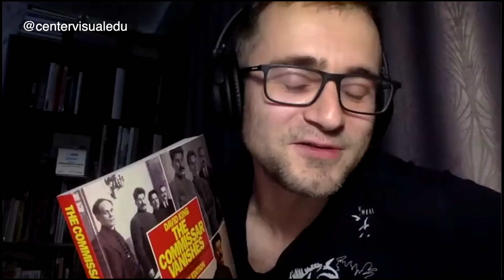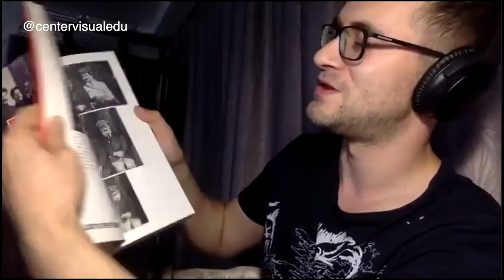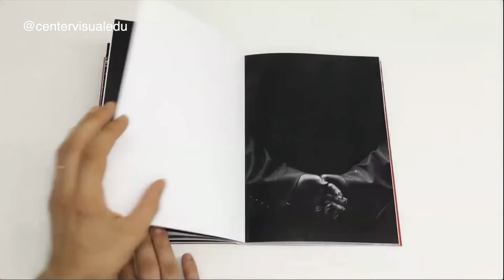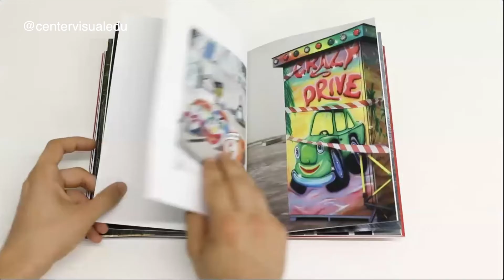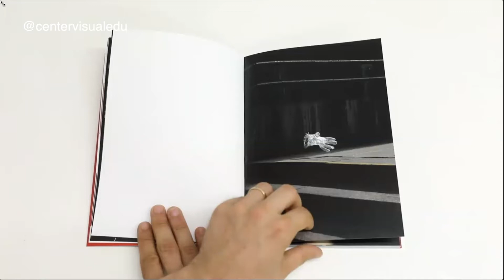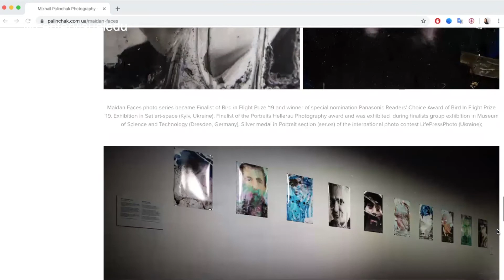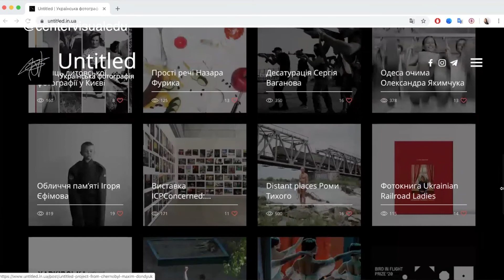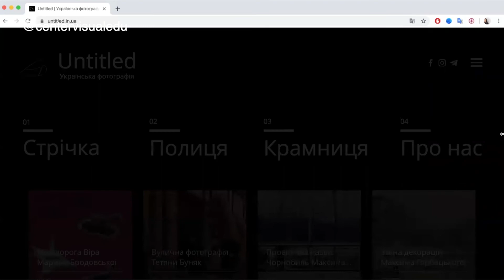Онлайн зустріч з Михайлом Палінчаком - Anamnesis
Центр Візуальної Освіти провів онлайн-зустріч з українським фотографом Михайлом Палінчаком, на якій слухачі могли:
• Дізнатися про процес створення фотокниги "Anamnesis"
• Побачити книгу зсередини
• Почути про специфіку фотографування на вулиці під час карантину
• Зазирнути за лаштунки роботи сайту "Untitled"
• Поставити різнопланові питання Михайлу
Дякуємо всім слухачам та лектору! Було дуже пізнавально.